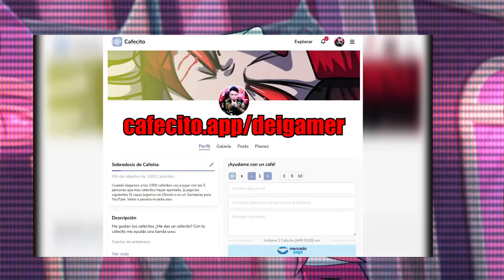HAZBIN HOTEL (Análisis y Curiosidades) Episodio 1: "OBERTURA"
⭐Hazte miembro para acceder al Discord de Suscriptores